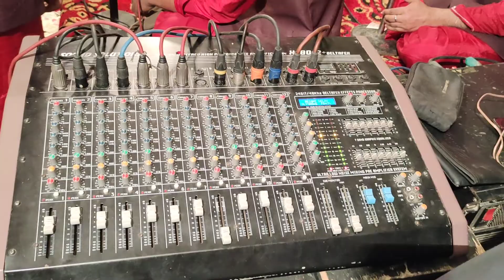dhole ka sera Adeel Hussain santoo Khan Qawal